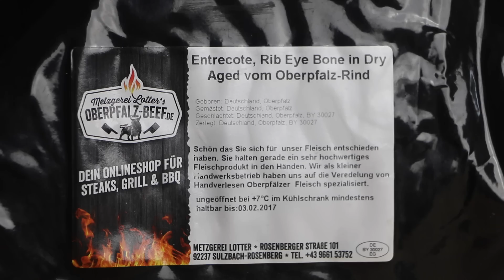John Wayne Steak - Espresso Coffee Cowboy Rib Eye - COOK WITH ME.AT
xxxxxxxxxxxxxxxxxxxxxxxxxxxxxxx

Ingrediens for the John Wayne Steak aka. Coffee Cowboy Steak

1 Steak ( I used a bone in Rib Eye)
2 Espressi
1 teaspoon Cumin
Olive Oil (1 espresso cup)

For the Rub:

2 tablespoons chili powder
2 tablespoons espresso powder
2 tablespoons paprika powder
1 tablespoons brown sugar
1 tablespoon onion powder
1 tablespoon dry mustard
1 tablespoon salt
1 tablespoon black pepper

xxxxxxxxxxxxxxxxxxxxxxxxxxxxxxx

How to prepare the

Pour 2 Espressi, the olive oil and the cumin into a bowl and mix well. Place the Steak into the bowl, toss well in the marinade and chill for one hour.

In the meantime put all the remaining seasonings into an empty jar and share well to make your own coffee bbq rub.

Pat dry the ME.AT and season from all sides with the bbq rub - and leave to marinade for at least 20 min.

Preheat your grill for medium high heat, oil the grids and sear the steak for 180 seconds from each side. After 90 seconds turn the steak for 90° to receive a nice cross branding.

As soon as the Steak is seared from both sides, put it into indirect heat (160°C / 320°F) and cook until desired doneness is reached. I cooked mine until an internal core temp. of 52°C / 125,6°F was reached.

xxxxxxxxxxxxxxxxxxxxxxxxxxxxxxx

Products & Tools I like to use

Broil King Regal 490

Expensive Thermometer I Thermapen

Cheap Thermometer I Weber instant read

Long Job Thermometer I Maverick ET 733

Best Salt for Steaks & Burgers I Maldon Sea Salt

Pepper I Spiceworld

Best Olive Oil I Efthimios Christakis

My all time favorite Global Knife

BBQ & Grilling Tong I V-Tong

Cutting Board

My Camera I Canon 70 D

My Tripod I Manfrotto

xxxxxxxxxxxxxxxxxxxxxxxxxxxxxxx